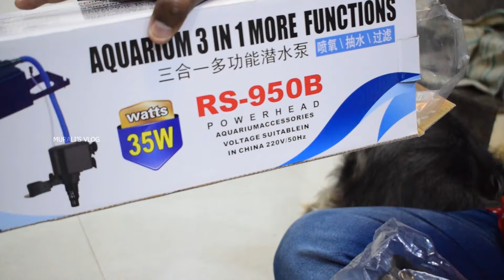My New 3.5 Feet Fish Tank Setup | Parrot Fish | Cichlids | Oscars Fish | Aquarium Setup Up gradation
Hi All,

In this video, We have captured my new 3.5 feet clear glass fish tank setup upgrade